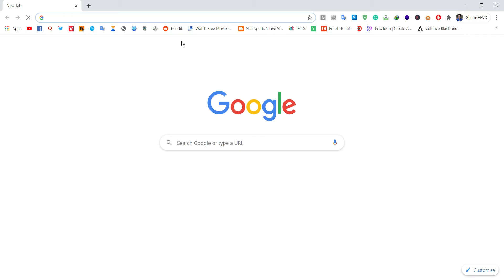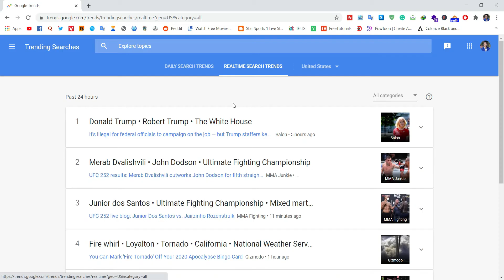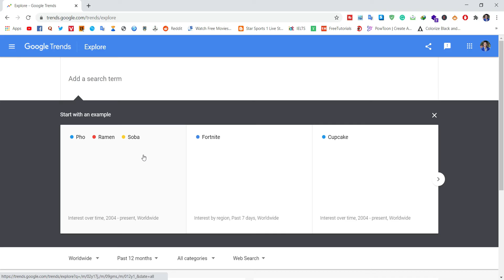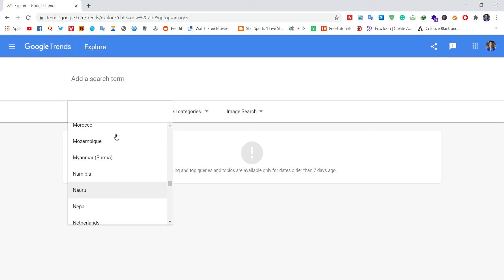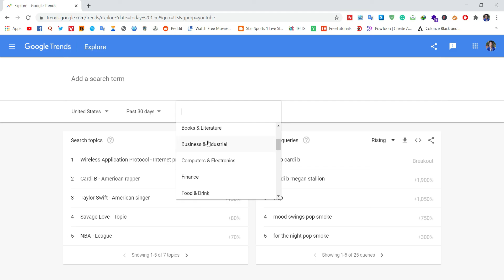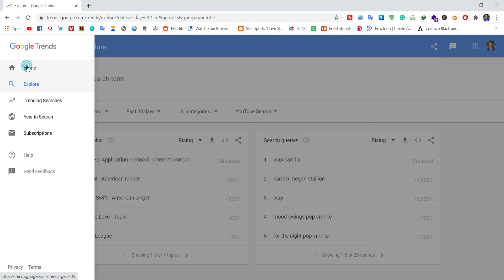How to Find Trending Topics | Trending Topics for YouTube Videos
Watch a full video to learn to find trending topics for youtube videos. The trending topics depend upon regions like the USA, UK, JAPAN, INDIA, NEPAL etc. You can easily find the most trending topics by using different filters like Country, Duration, Categories, and Web Search.